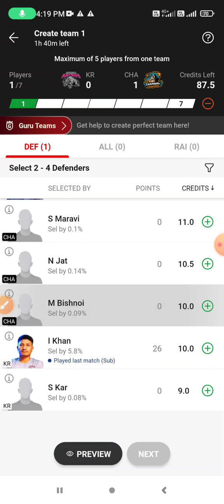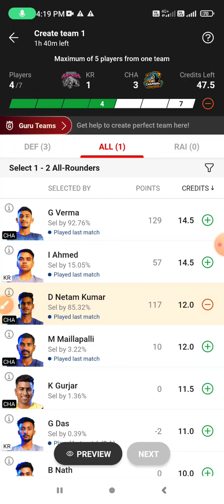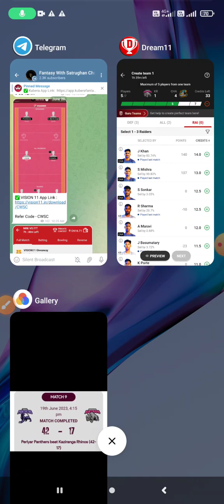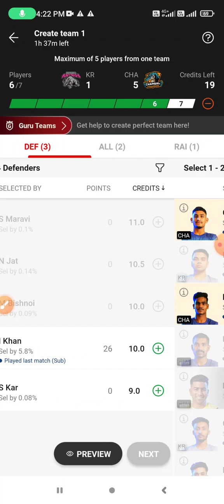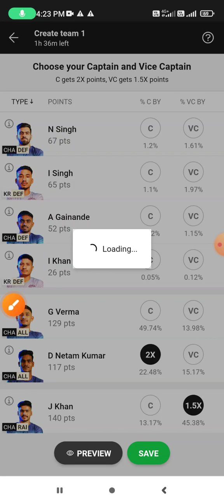KR vs CHA Dream11, Kaziranga Rhinos vs Champal Challengers Dream11, Yuva Kabaddi Summer Edition 2023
KR vs CHA Dream11, 15th Match, Kaziranga Rhinos vs Champal Challengers Dream11, Yuva Kabaddi Series Summer Edition 2023